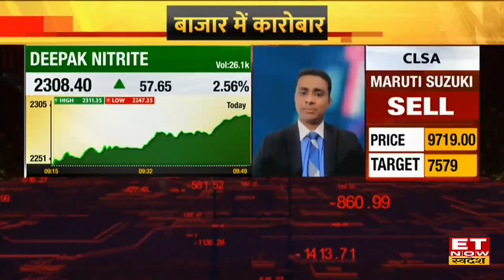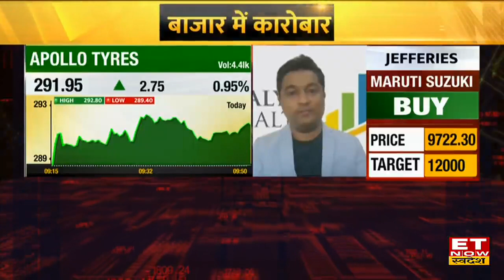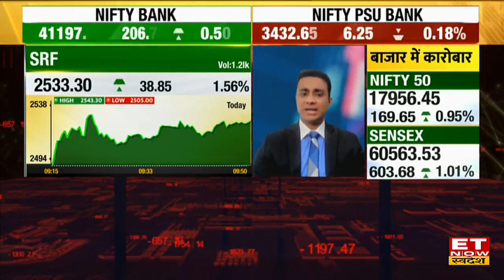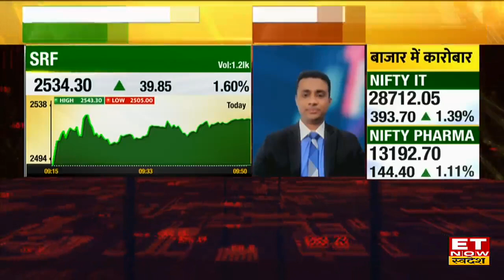Deepak Nitrite & Speciality Chemicals Stocks में जारी Up Move में कहां करें Trade? | Shares To Buy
Deepak Nitrite Stock Outlook | Deepak Nitrite Share News | Expert View on Speciality Chemicals |
Deepak Nitrite स्टॉक आज 2.57% की बढ़त के साथ ₹2308 के भाव पर, शेयर में मौजूदा स्तर पर Trade के लिए जानिए Market Expert की राय।